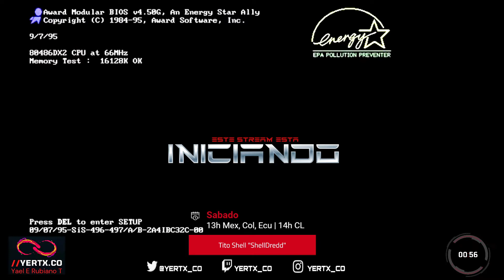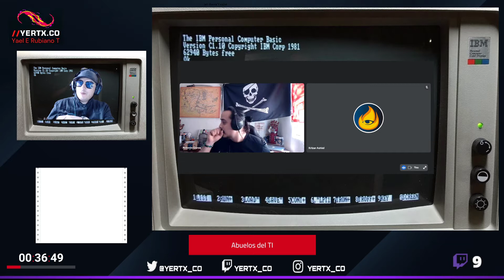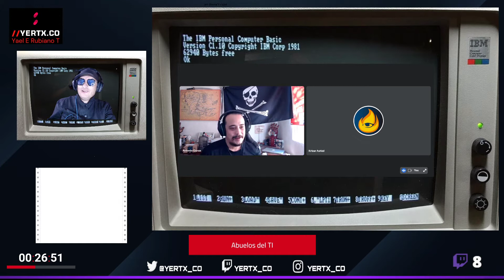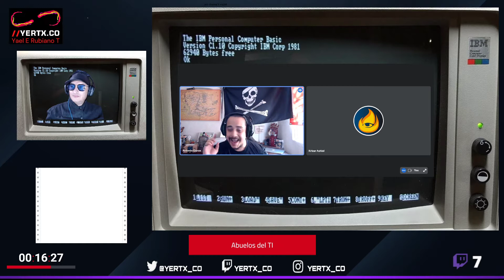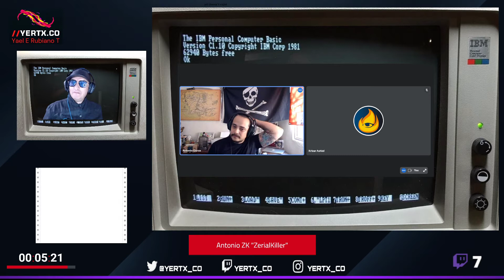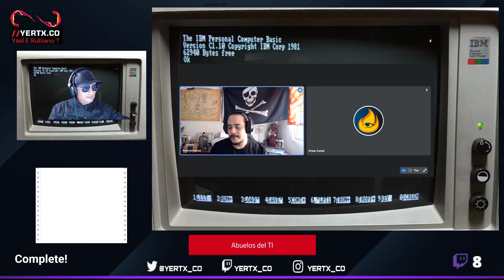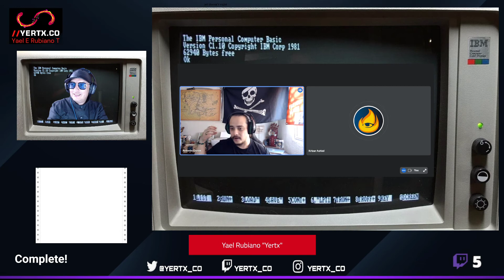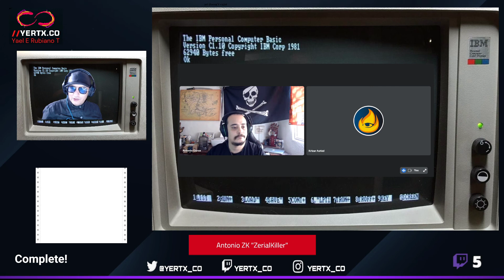Abuelos del TI. Capitulo 1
Hacemos streaming los Lunes a Sábados.